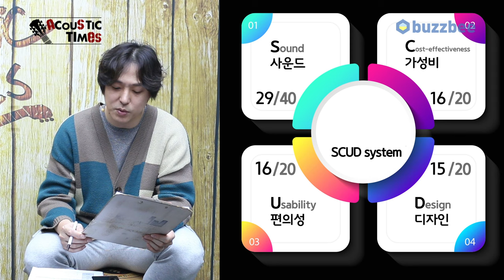[AcousticTimes 1371회] 테일러 Taylor 어쿠스틱기타 50th Anniversary 217e-SB Plus LTD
테일러 Taylor 어쿠스틱기타 50th Anniversary 217e-SB Plus LTD

4:33 스펙(Spec)
5:56 사운드 테스트 (Sound test)
9:41 시연 (Demo)
11:46 한줄평
12:41 점수